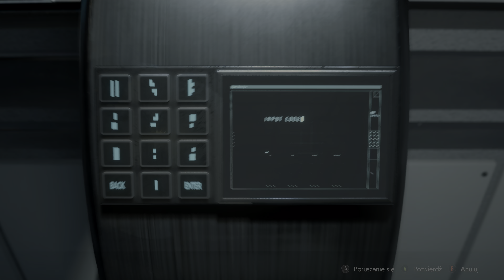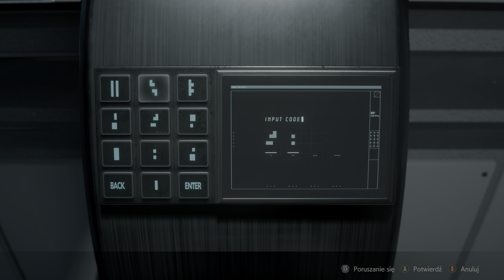Resident Evil 2 Remake Claire in the garden 4k HDR GTX 1080 Ti